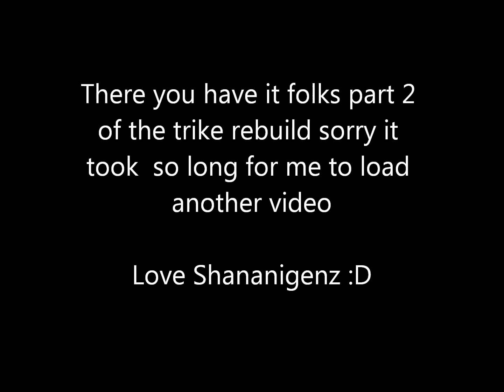Volkswagen Trike Rebuild 2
Here a second video for the process of my fathers Volkswagen trike rebuild. We took a drive down with his VW thing and i added a few different clips in there from during our visit. some neat things